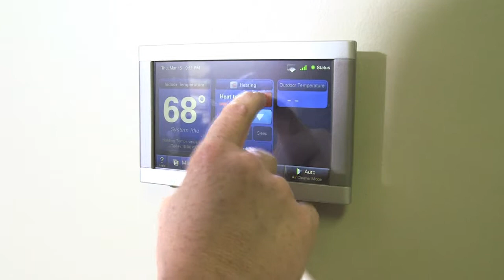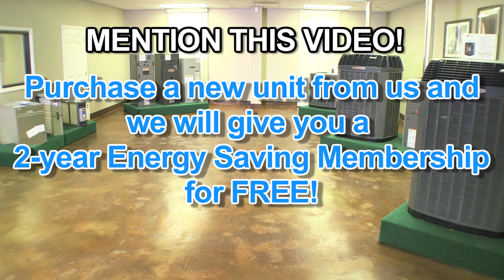Pelham, AL Heating & Air Company | Carden Heating & Cooling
We are Christian, family owned company with over 20 years of experience. We provide honest and dependable service to customers in the Pelham and surrounding areas. Most of our business is repeat business and referrals from our highly satisfied customers. Our business is successful because we always put the customer first.

We service all makes of AC and Heating units in Pelham and also install new Trane units.  Come visit our showroom to see our extensive selection of units.